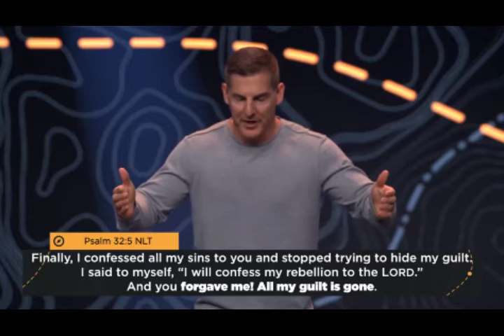Craig Groeschel (SPECIAL MESSAGE) "Don't Rush God's Timing!" Apr 02